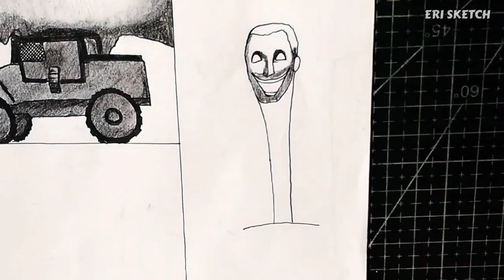Drawing Skibidi Toilet Episode 27 / All New Monsters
Today I will draw all the skibidi toilet monsters in episode 27
This video is a continuation of the previous episode

Tool :

•Pencil Faber Castell Classic Colour 48
•Snowman marker 12
•Canson Bristol A4
•Pencil Charcoal
•Lyra Uli Eraser
•Sakura Gell Roll White
•Snowman Brush pen